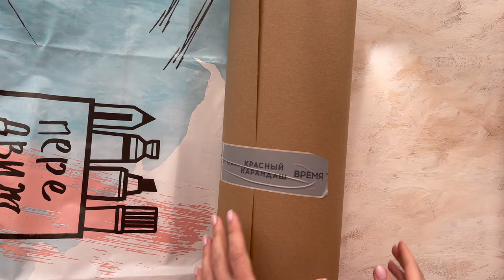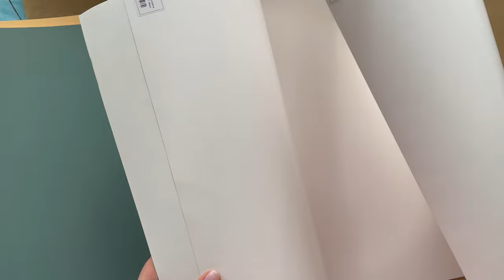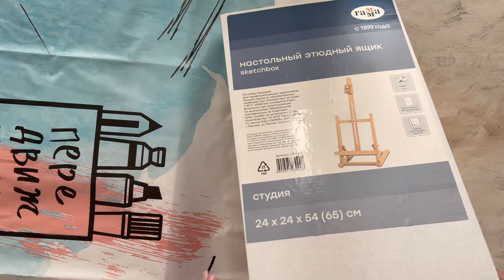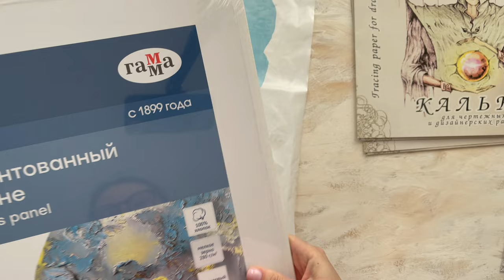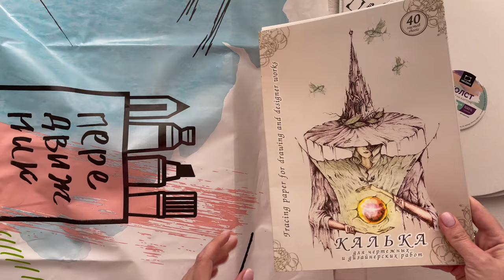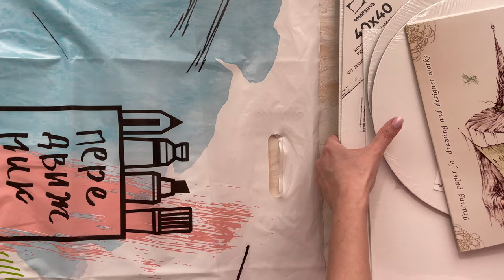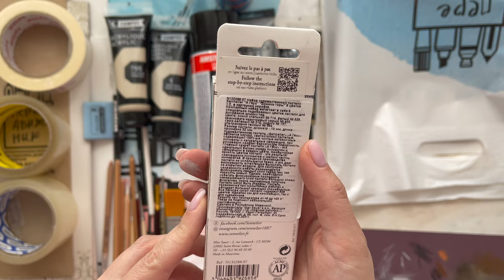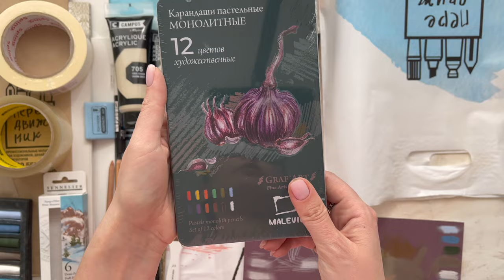РАСПАКОВКА ИЗ АРТ-МАРКЕТОВ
Бумага, холсты, пастель, пастельные карандаши, акрил и не только. Распаковываем вместе!